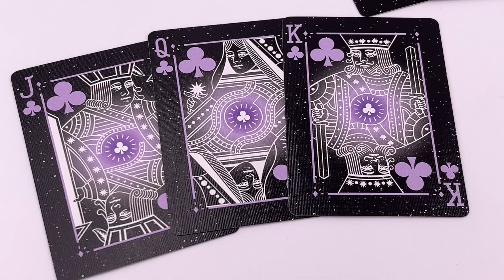Bicycle Stargazer 201 Playing Cards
Embark on a cosmic adventure with Bicycle Stargazer 201.

Gaze into the scarlet and magenta depths of the Crab Nebula on every card back with photography captured by the Hubble Telescope on September 19, 2002. With constellation‐inspired court card designs, and a silver‐foil inlayed tuck, you’ll be dealing out a universe of entertainment.